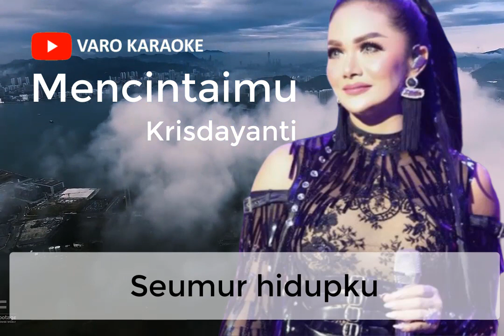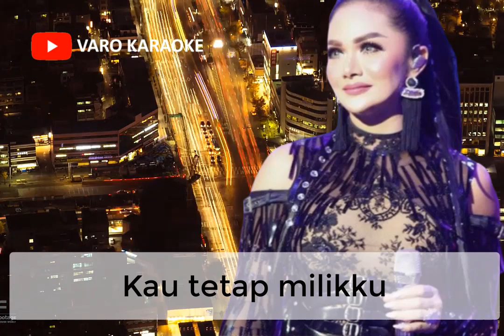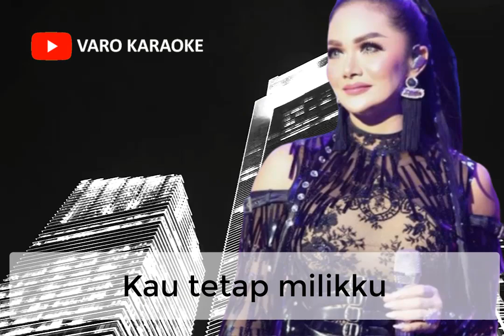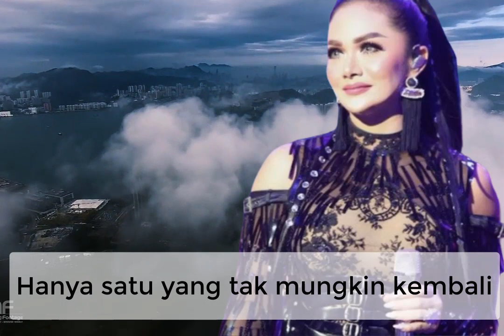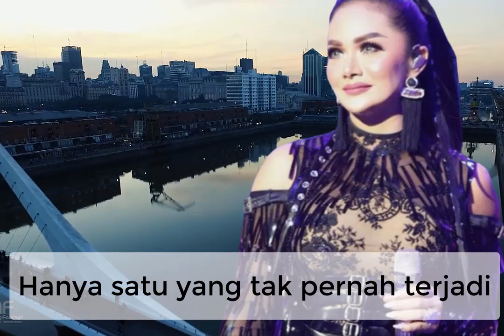Mencintaimu - Krisdayanti (Karaoke+Lirik)